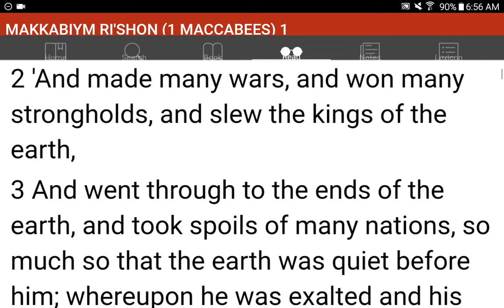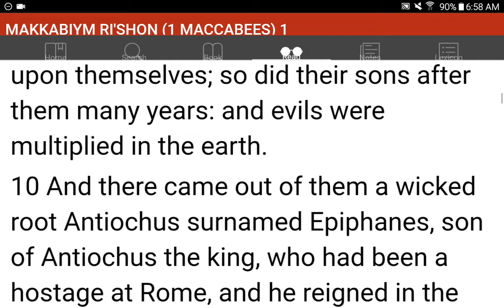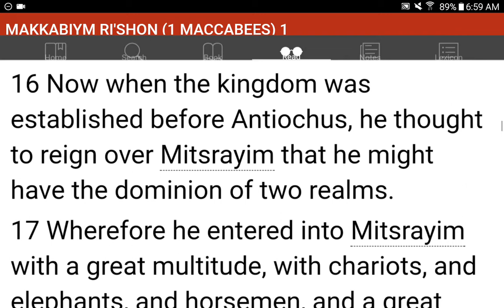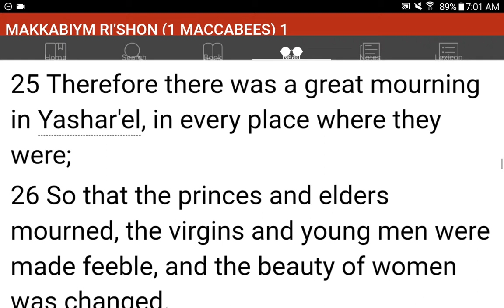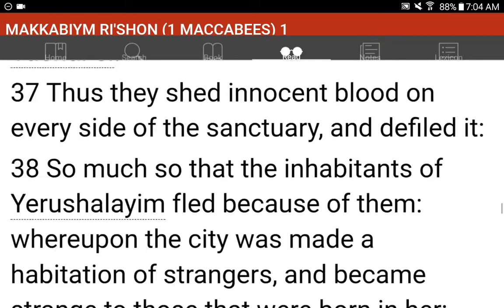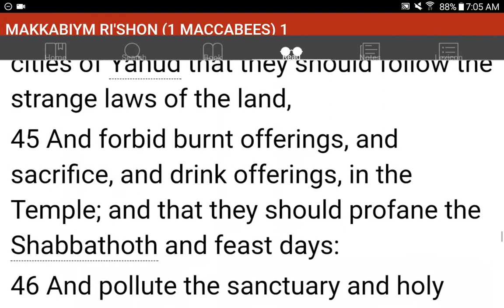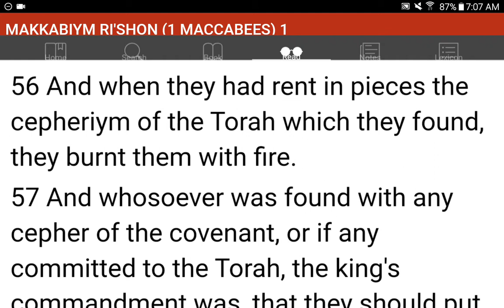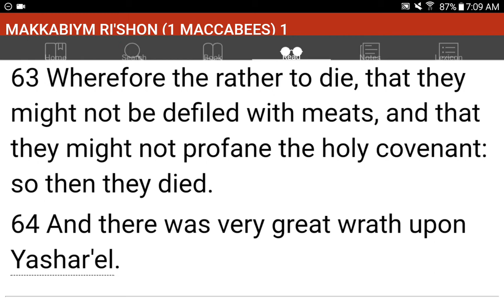💜h?™ "What's the MOST HELPFUL & SIMPLEST WAY that WORKS?"™ GIVE 1P/Month NOW! GCash